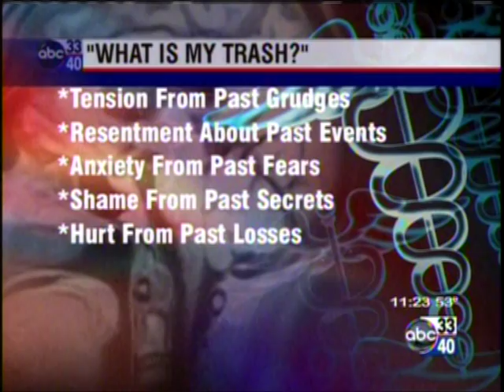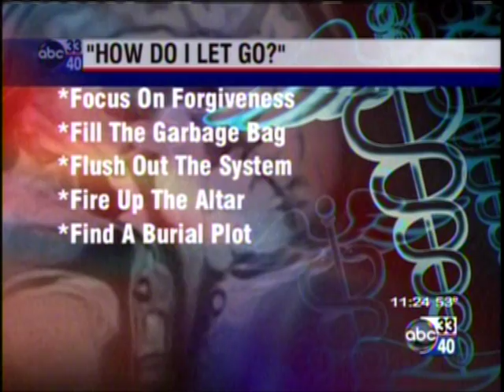"Relationship Travels: Unloading our Trash"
Relationship health and individual well-being are both threatened by the presence of emotional baggage left over from past encounters and personal experiences. In this television interview about "Holiday Joy" Dr. Bill Baker discusses the need to "take out the trash" and provides specific trash removal strategies. Read his blog (published 12/01/2010) on his to get more information about the removal of emotional baggage.